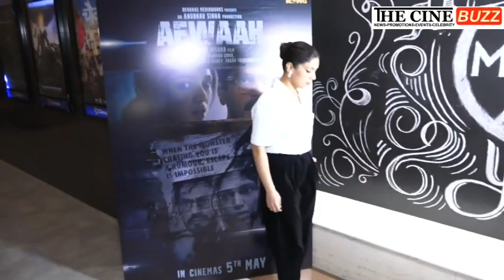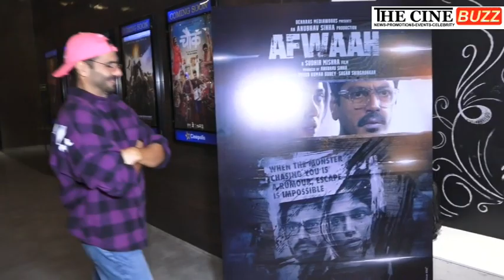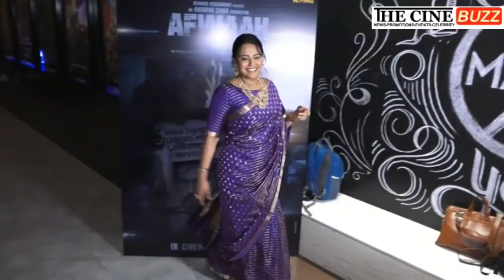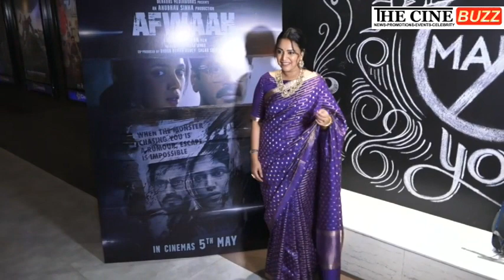Afwaah की स्‍क्रीनिंग पर भूमि पेडनेकर का स्‍वैग, स्‍वरा भास्‍कर और दीप्‍ति‍ नवल ने भी लूटा मजमा